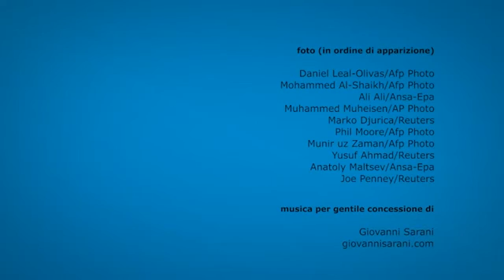Il mondo in un minuto Persone 2013 Italy's Show channel